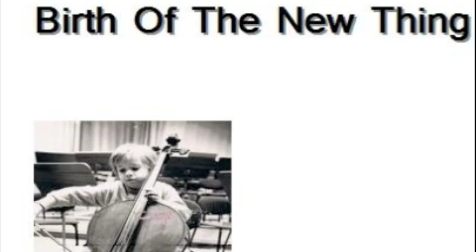IN A SENTIMENTAL MOOD. Alex Iberer cello.(For Miles Davis,Coltrane, Blue Note and Columbia)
Alex Iberer "Studio 1970´s Jazz/Fusion/Pop Cello Productions"